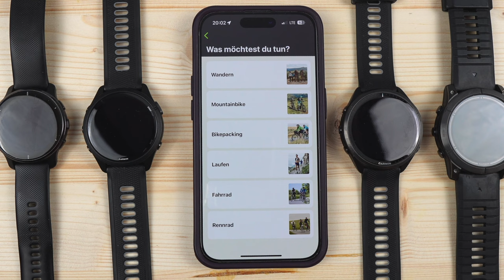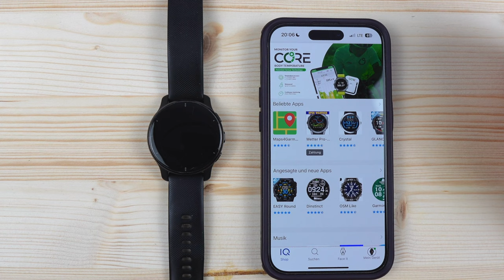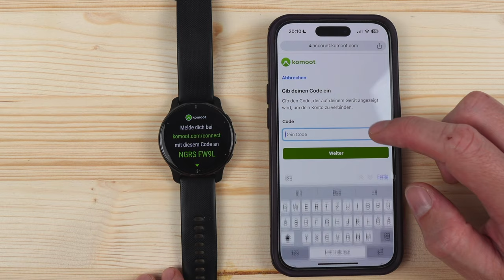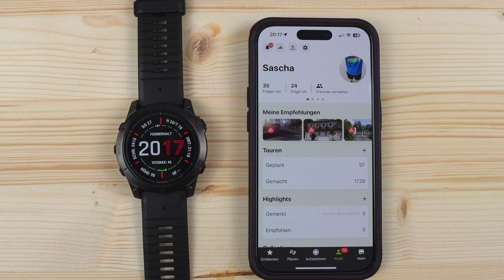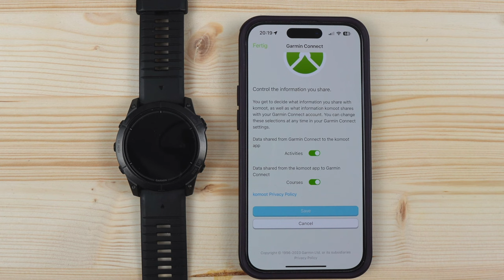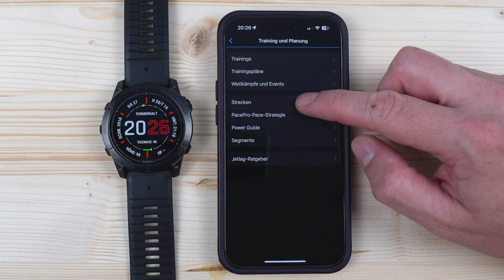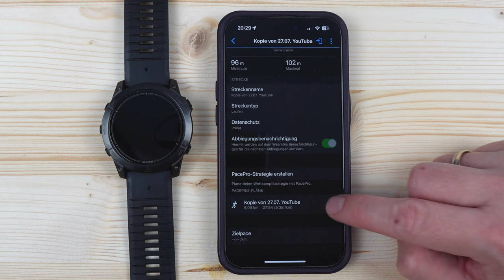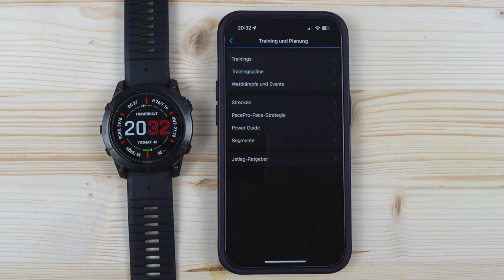Garmin mit Komoot - Synchronisieren Navigieren Tipps und Tricks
In diesem Video zeige ich euch, wie ihr eure Garmin Uhren und Edge Geräte am besten mit Garmin Connect und eurem Komoot Konto verbinden könnt. Dabei zeige ich euch, wie ihr für eure Venu 2 / 2 Plus, Venus SQ, Vivioactive 3 die Komoot App mit dem Code eingeben müsst, Touren offline laden / herunterladen und navigieren könnt. Für die Uhren der Fenix, Epix, Instinct, Tactix und Forerunner erkläre ich, wie ihr das ganz einfach ohne Komoot App funktioniert. Dabei zeige ich euch in diesem Tutorial, wie Garmin Wegpunkte und Pace Pro Pläne an eine Komoot geplante Tour für die Navigation nutzen könnt.
Viel Spaß in diesem Review!

▬Meine Laufausrüstung▬▬▬

 ▬ Meine Ausrüstung ▬▬▬▬▬▬▬▬▬▬▬▬

Das Video ist in folgende Kapitel eingeteilt:
0:00 Einleitung
0:34 Welche Uhren haben welche Voraussetzung
1:35 Garmin Venu 1 & 2, Vivoactiv 3 Music / 4 und Venu SQ 1 / 2
5:45 Garmin Fenix, Tactix , Epix, Forerunner, Instinct und Edge Geräte
9:55 Garmin Wegpunkte / Pace Pro mit Komoot
14:25 Keine Abbiegehinweise – das könnte die Lösung sein!